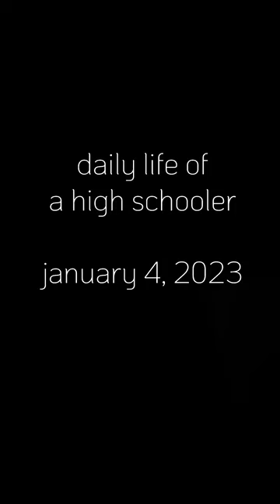high school days | 1/4/2023